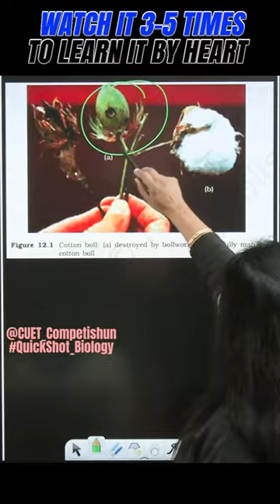Identify The Diagram Of Cotton Bollworms? | QuickShot Biology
Quickly Learn Revise and Brush up on Biology through
Quick Shots By MAMTA MA"AM |

Read Revise Biology with Quick Shot

Free Telegram Channel by TEAM Competishun:
𝗖𝗼𝗺𝗽𝗲𝘁𝗶𝘀𝗵𝘂𝗻 𝐀𝐩𝐩

𝗖𝗼𝗺𝗽𝗲𝘁𝗶𝘀𝗵𝘂𝗻 𝗪𝗲𝗯𝘀𝗶𝘁𝗲